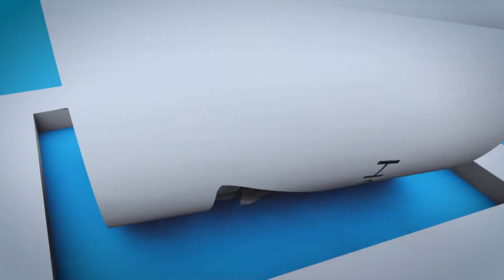የገሀነም እሳቶች ፦ ሰለ ሞት ፡ ሰለ መሞትና ሰለ ወደፊት ተስፋ - (ትምህርት - 10)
የሰንበት ትምህርት የጎልማሶች መጽሐፍ ቅዱስ ጥናት በሰባተኛው ቀን አድቬንቲስት ቤተ-ክርስቲያን በየ ሩብ ዓመቱ እየተዘጋጀ የሚቀርብ ሲሆን። በዚህ ሩብ ዓመት እንድናጠናው የቀረበልን "ዘላለማዊ ህይወት ፦ ሰለ ሞት ፡ ሰለ መሞትና ሰለ ወደፊት ተስፋ" በሚል ርዕስ ነው ። በዚህም ትምህርት የምንባረክበት ጊዜ እንዲሆን እግዚአብሔር ይርዳን !

ዘላለማዊውን ተስፋ እናካፍላለን!